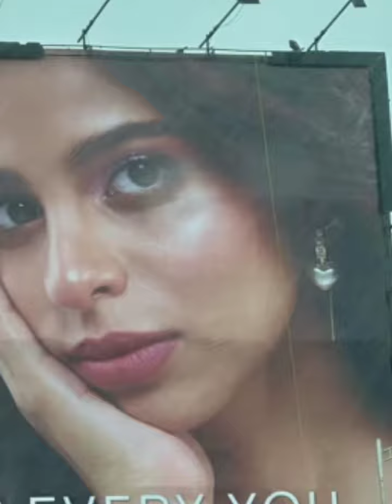Flim Producer Gorav Batra life